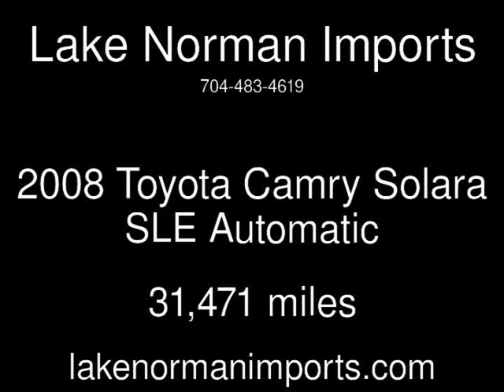2008 Toyota Camry Solara SLE Used Cars - Denver,North Carolina - 2013-09-18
See more details about this used car This 2008 Toyota Camry Solara SLE with 31,471 miles is for sale at Lake Norman Imports.